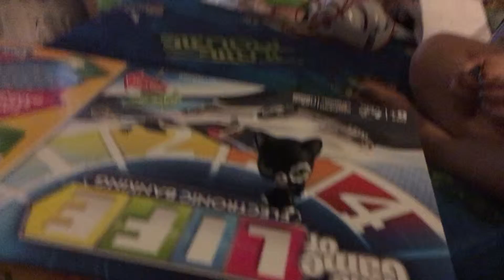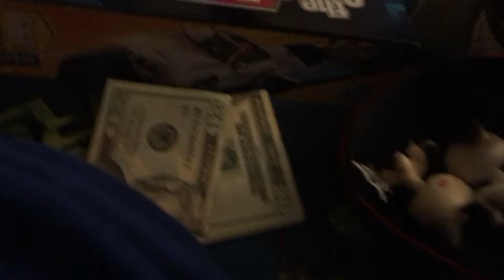Acapella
Sorry for sucky recording